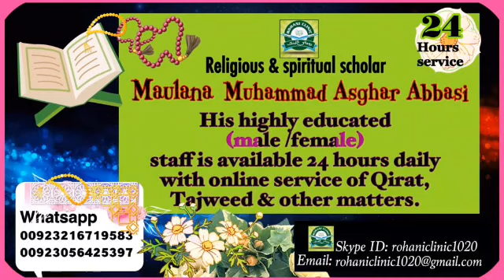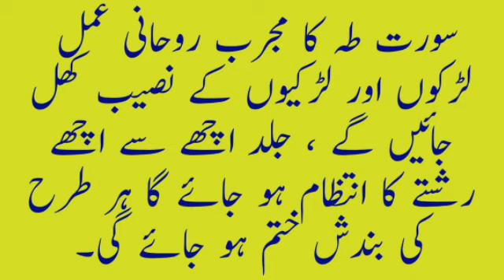Best Wazifa For Marriage / Rishte Ka Mujrab Amal / Acha Risht Ane Ka Best Wazifa/ By Rohani Clinic